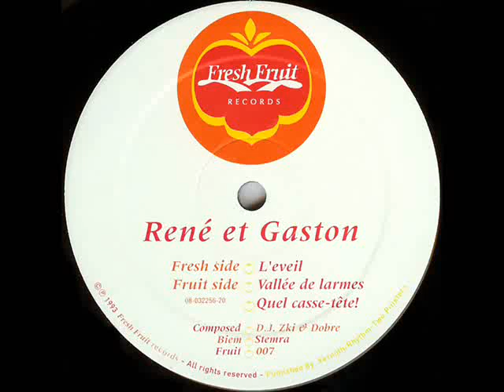René Et Gaston - L'éveil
René Et Gaston - Vallée De Larmes
Label:Fresh Fruit Records
Catalog#:Fruit 007
Format:Vinyl, 12"

Country:Netherlands
Released:1993
Genre:Electronic
Style:House